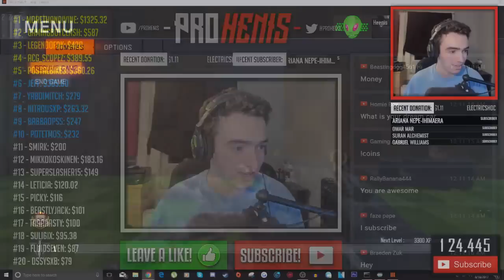CATCH ME IF YOU CAN!! - SONIC ZOMBIES (Call of Duty Custom Zombies)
PSN: SuperSlasher15

$1.11 - $ave Dat Money
$3.33 - Illuminati
$4.20 - Smoke Weed Everyday
$6.66 - Devil's Laugh
$17.38 - Trap Queen
$23 - I Said...
$50+ - Turn Down For...

▶ STREAM COMMANDS:
• !class - Gives link to suggest class setup
• !coins - Tells user how many coins they have
• !group - Gives name of my Black Ops 3 Social Group
• !music - Gives links to music channels I listen to during streams

▶ PSN - KRNGHenis

▶ GFuel Energy:
▶ FreeMyApps:
(USE referral "HENISAPPS")
▶ Auto-Duck:
▶ Ironside Computers:
(USE code "HENIS")
▶ G2A:
(USE my REFERAL LINK!)

"CATCH ME IF YOU CAN!" - SONIC ZOMBIES! - BLACK OPS 3 "CUSTOM ZOMBIES" MAP! (BO3 Zombie Mod Tools)